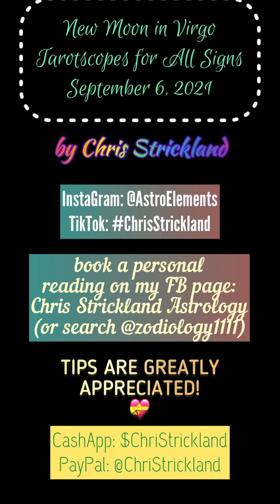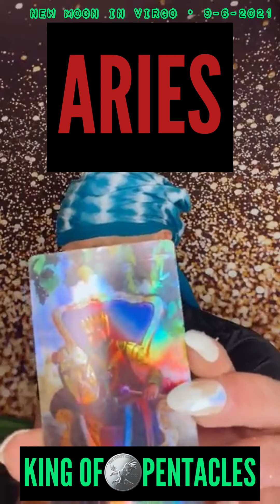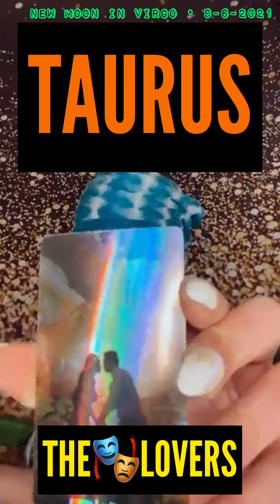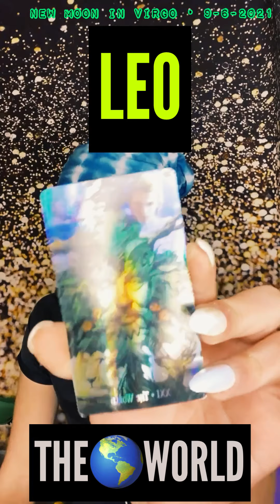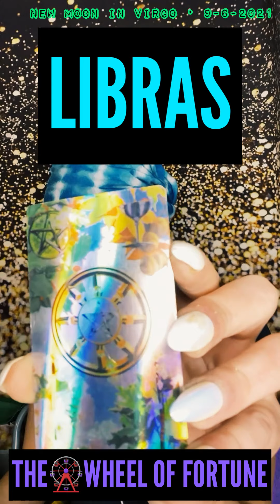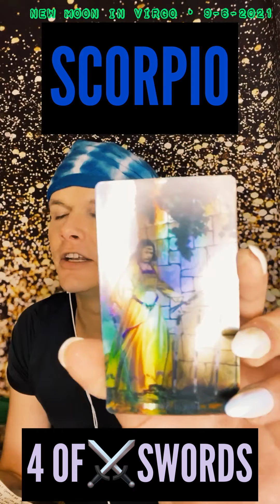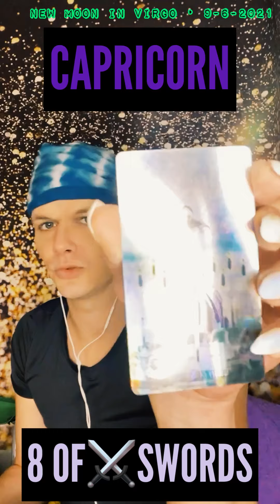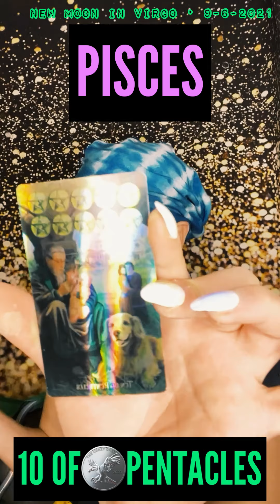NEW MOON in VIRGO 2021 • Tarotscopes • All Signs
Also visit me @ Chris Strickland Astrology on FB to book a reading or if you have any other general questions! :)

Happy New Moon!